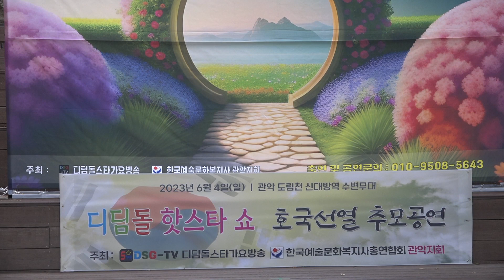가수 민서희/러브레터/원곡 주현미/